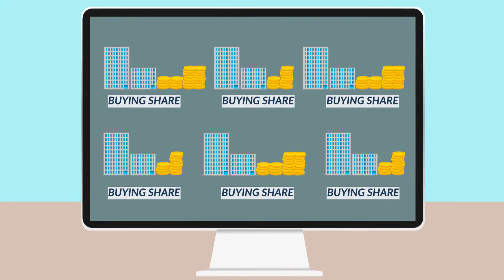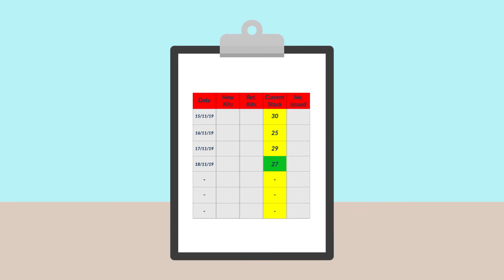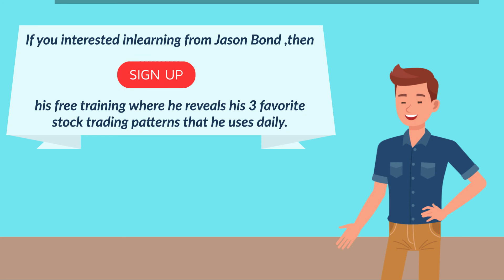Jason Bond Picks Review - Does Swing Trading Still Work in 2020?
Are you thinking about joining Jason Bond picks, but don't know if his swing trading strategies strategies still work in 2020?

Are you the type of person who has always struggled making profitable trades?

Well, most people that try to learn stock trading themselves end up wasting a bunch of time and money, just to give up and walk away with their loses.

Can you relate to this?

Jason Bond is a former teacher turned full time trader who is known for teaching you how to profitably swing trade small cap stocks.

If you are interested in learning from Jason Bond, I recommend that you sign-up for his free training in the description below where he reveals his 3 favorite stock trading patterns that he uses daily.

This training is an absolute no brainer and recommend everyone visits the link below and registers.